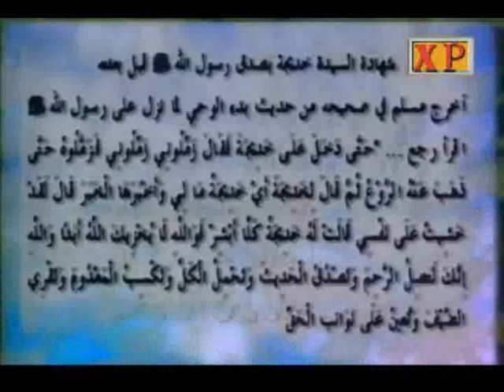الحبيب علي الجفري شمائل المصطفى(46/2)خلق الصدق ومعناه (2/2)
مجموعة حلقات عن شمائل المصطفى صلى الله عليه وسلم للحبيب علي الجفري حفظه الله
امتعنا فيها ببعض شمائله صلى الله عليه وسلم
جزاه الله عنا كل خير وبارك فيه وفي علومه
ونفعنا بها في الدارين
امين
وهي عبارة عن 23 حلقة رفعناها على اليوتيوب في 46ملف